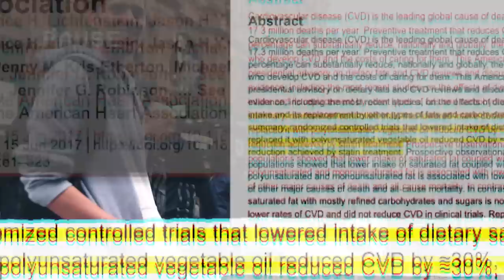"I'm not Vegan anymore" (Ex-vegan Meets Activist)